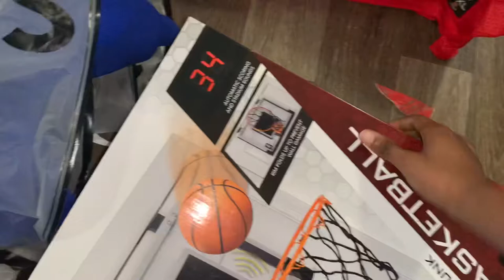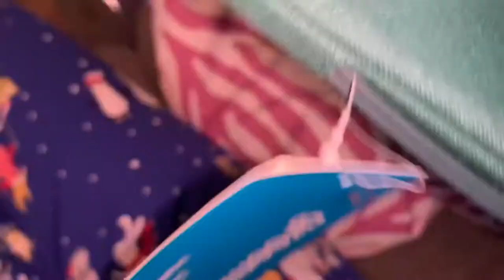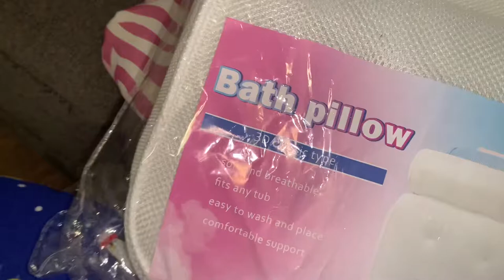What I Got For Christmas🎄❤️|Vlog|Life Of Allona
*Please don’t skip the SHORT ads*
Hey guys, I was going to upload this yesterday but I got lazy😭

Hope everyone enjoyed their Christmas 🥰

IF YOU WANT TO SEE A BURTHDAY VLOG, comment or inbox me.